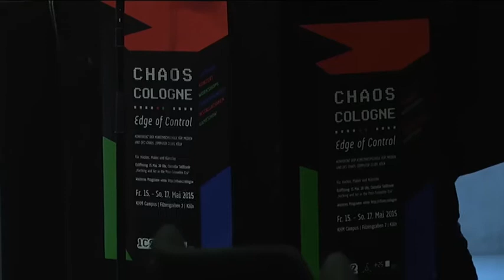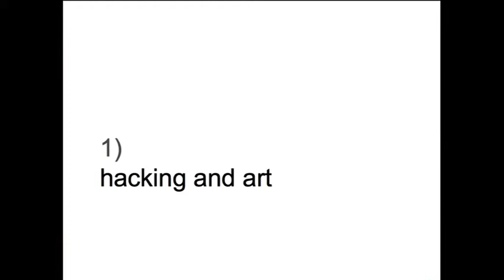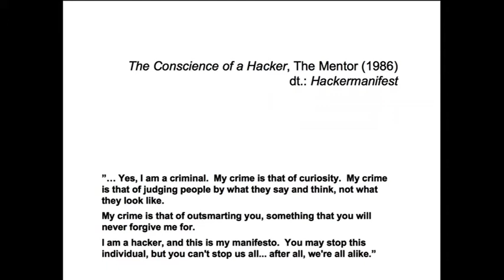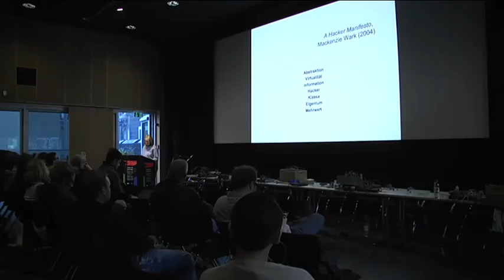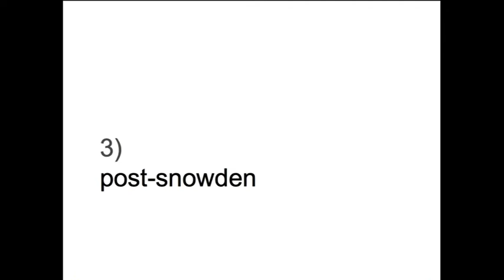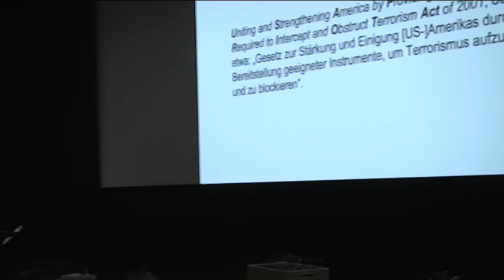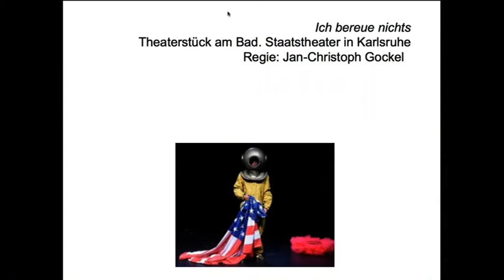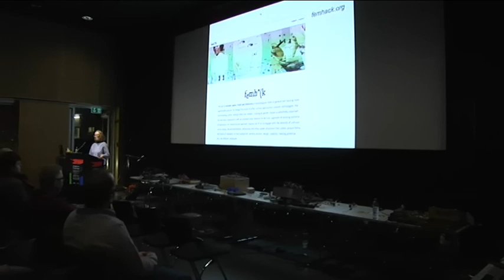Cornelia Sollfrank: Keynote: Hacking and Art in the Post-Snowden Era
Spätestens seit den Enthüllungen von Edward Snowden haben wir Gewissheit: Es gibt kein Entkommen aus dem engmaschig gesponnenen Netz aus rücksichtslosen Wirtschaftsinteressen und staatlicher Kontrolle. Digitale vernetzte Technologien spielen dabei die zentrale Rolle. Einst Träger von politischen und sozialen Utopien basierend auf horizontaler Vernetzung und Gleichberechtigung, haben sie nun endgültig die Unschuld verloren, die sie nie besaßen. Die Einsicht, dass das Übel, die Gegner, die es zu bekämpfen gilt, ungreifbar, omnipräsent und übermächtig sind, bringt das Mantra der Ausweglosigkeit zum Erklingen: ‚Resistance is futile’ so lautete das Motto des International Symposium of Electronic Arts 2013 in Sydney. In diesem Szenario der allgemeinen Ratlosigkeit können Kunst und Hacking eine wichtige Rolle spielen. Die ihnen gemeinsamen Eigenschaften ‚attitude’ bringen im alltäglichen Umgang mit Technik immer wieder neue Formen des kreativen Missbrauchs und des innovativen Widerstands hervor. Nicht ‚aufgeben’ ist die Botschaft, sondern mehr Eigenverantwortung im täglichen Umgang mit digitaler Technik ist daher das Motto!

Cornelia Sollfrank